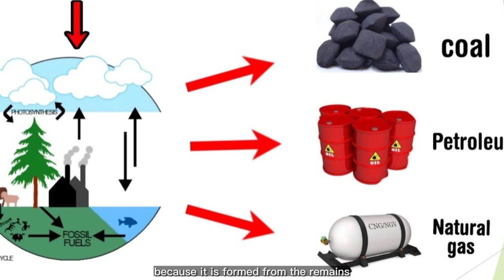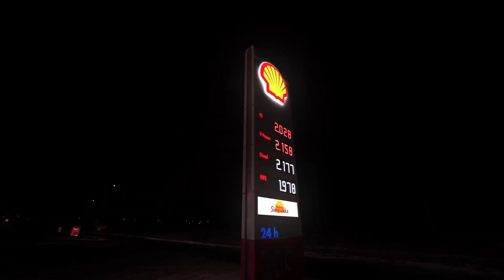Will We Run Out Of Oil By 2050?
Will the world run out of oil by 2050? We all know that oil is a fossil fuel and it’s a scarce resource. It is getting difficult to find oil mines which is why the prices of oil is getting higher and higher. But will we have enough oil for our use by 2050? Or will we run out of oil?

In this video, we will be seeing if the world would run out of oil by 2050, so if you haven’t already, make sure to like this video and subscribe to our channel!